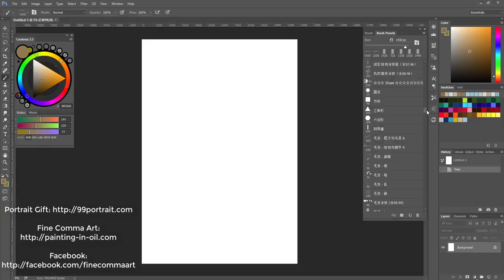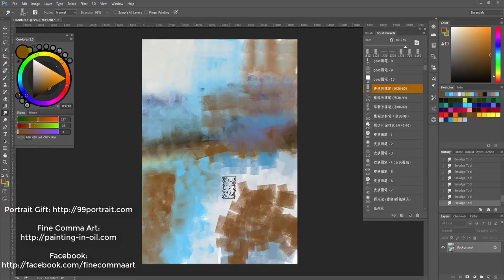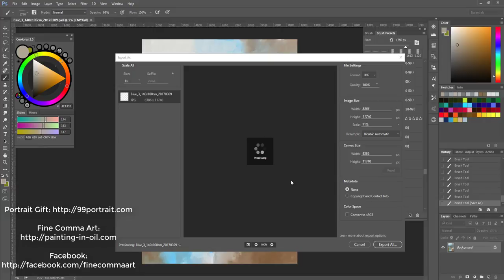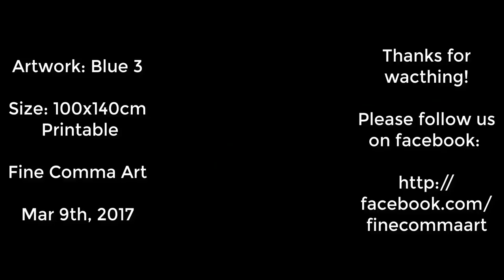Blue 3 Abastract Art Painted by Photoshop Digital Painting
Artwork: Blue 3
Size: 100x140cm Printable